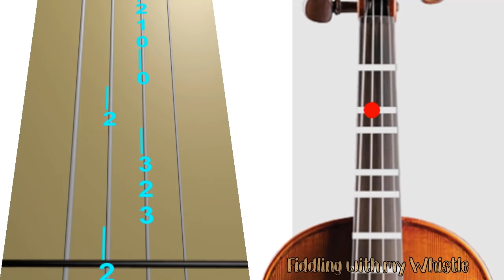Canon in D - Pachelbel - Violin - Play Along Tab Tutorial